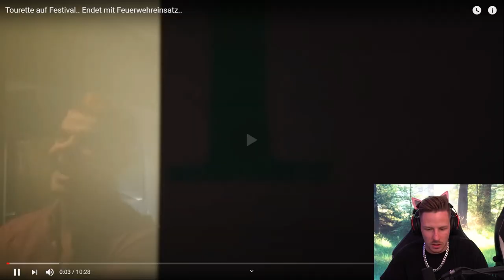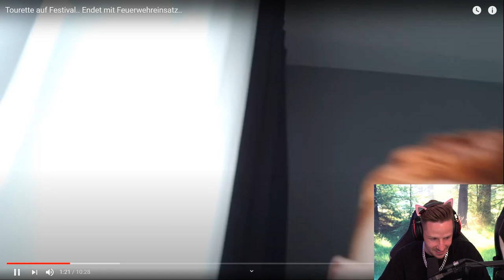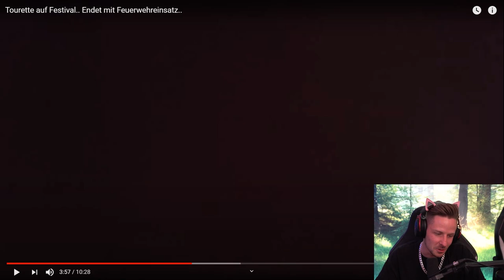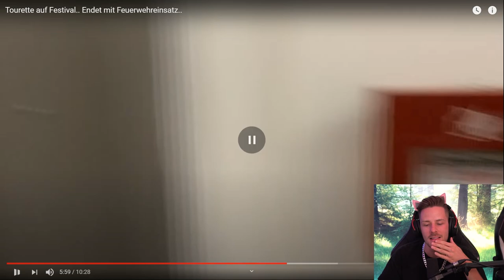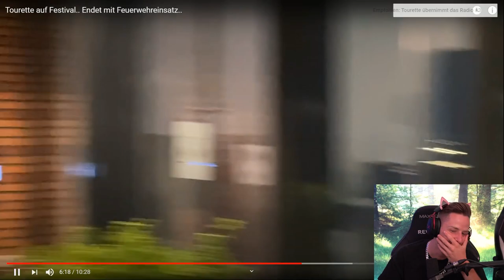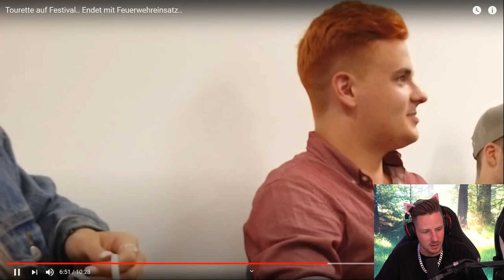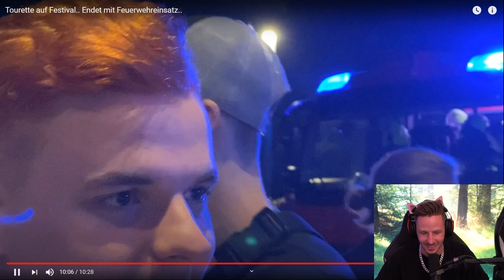Reaktion auf Tourette auf Festival.. Endet mit Feuerwehreinsatz.. | Realtalk zu dem THEMA!